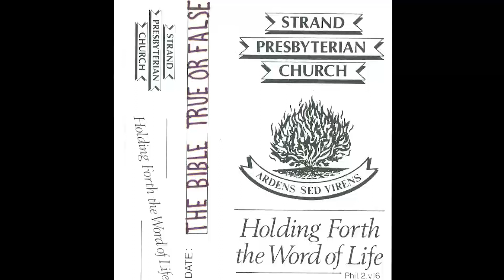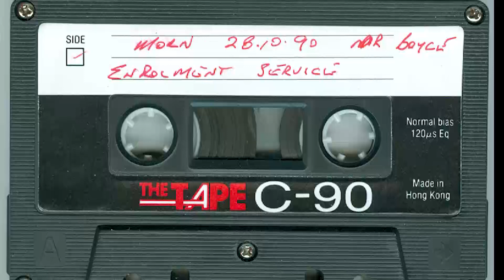Strand presbyterian Rev. Harold Boyce "The Bible true or false" 28 October 1990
Strand Presbyterian Rev. Harold Boyce  "The Bible true or false" 28 October 1990 Morning service, also Organisation Enrollment